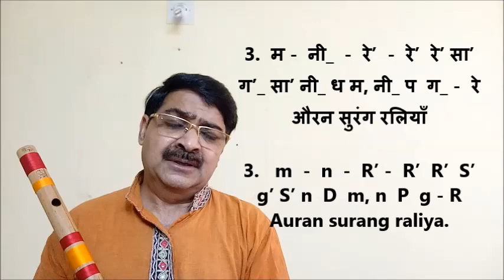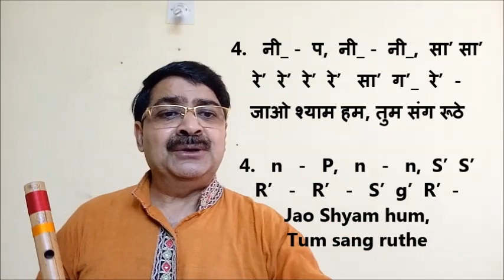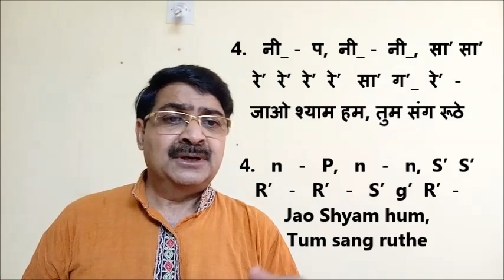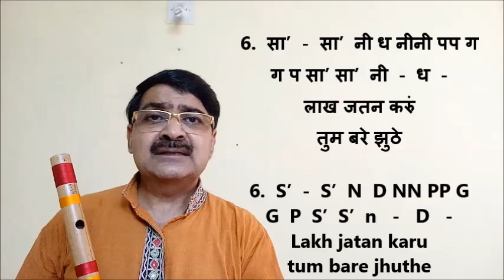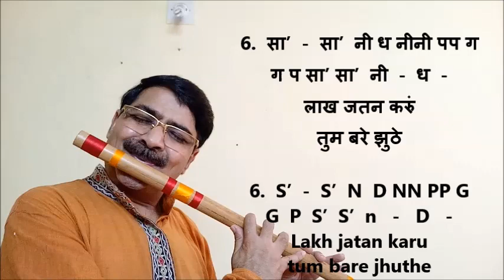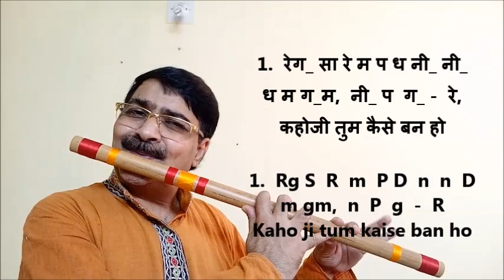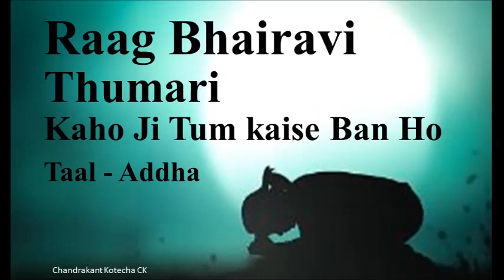Raag Bhairavi / Thumari / Kahoji Tum Kaise Ban Ho / Taal Addha / Flute CK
The pdf file of this tutorial is available here at this

This is a Raag Bhairavi Thumari " kaho ji Tum Kaise Ban HO" in Taal Addha of 16 beats. Explained here in Vocal as well as on Flute. A student can easily learn, how to sing or play this Thumri on any instrument.

Date : 21/12/2021, Tue.